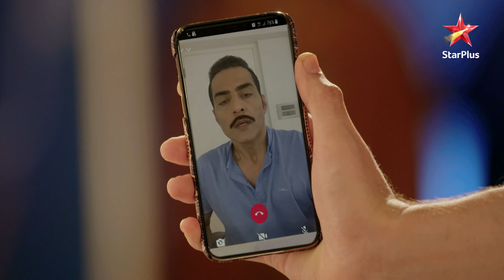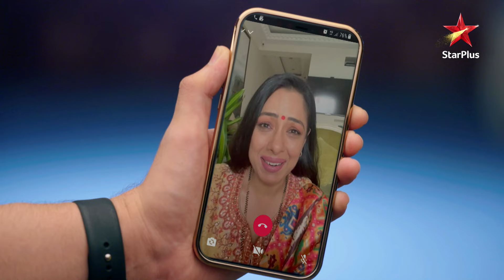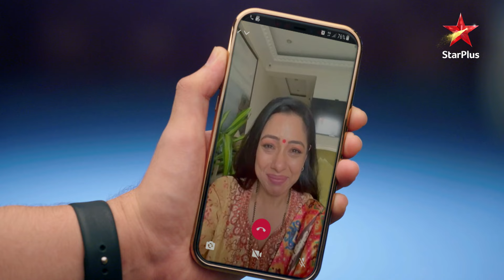Kavya ne ki भगवान se प्रार्थना! | Anupama